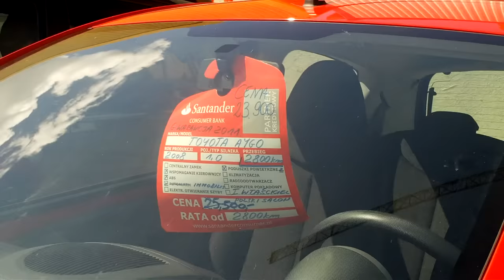Toyota Aygo Auto Wilanowska 22-847-50-50